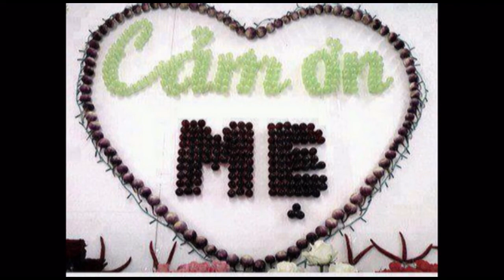Gánh Rao Đêm - Phương Loan ANTV